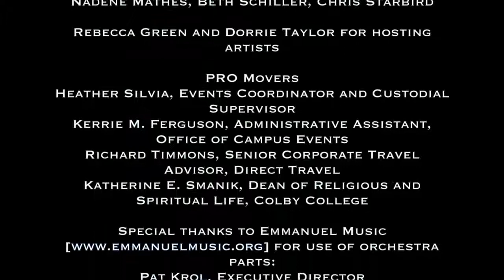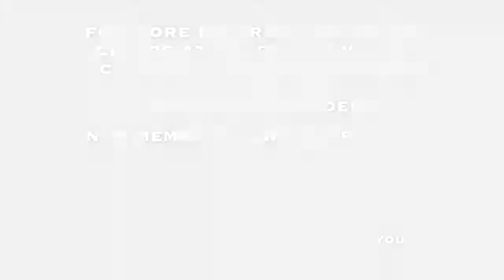Choirs at Colby: BMW 243: Magnificat in D Major by J.S. Bach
Directed by Eric Christopher Perry, Samantha Dotterweich (soprano), Jennifer Bates (soprano), Caroline Cloutier (mezzo-soprano), Ethan DePuy (tenor), John David Adams (bass-baritone) and Choirs at Colby Orchestra perform their concert "Bach All Night" on Saturday, November 2, 2019 in Lorimer Chapel.